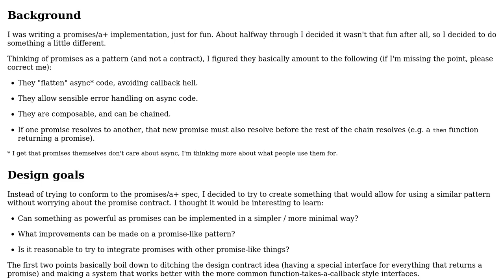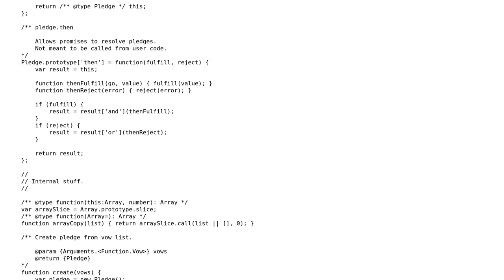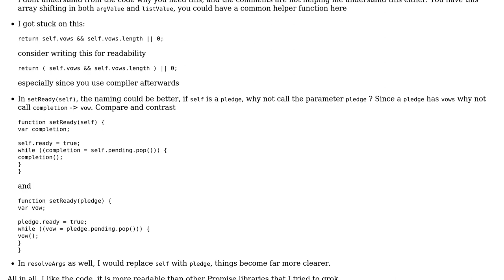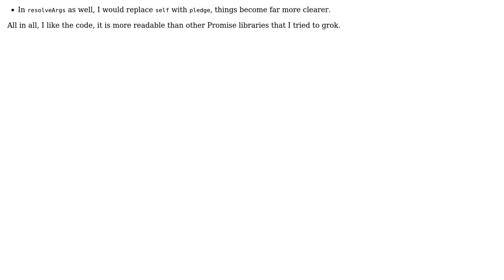Code Review: Pledge: Promise-like entities design goals experiment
With thanks & praise to God, and with thanks to the many people who have made this project possible! You are responsible for your own actions.